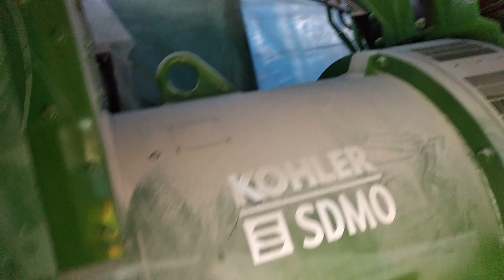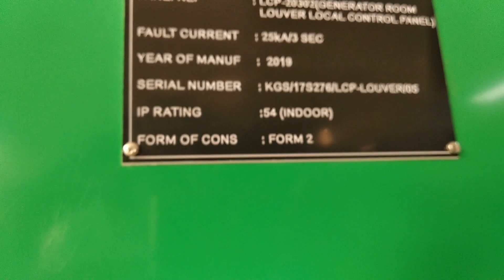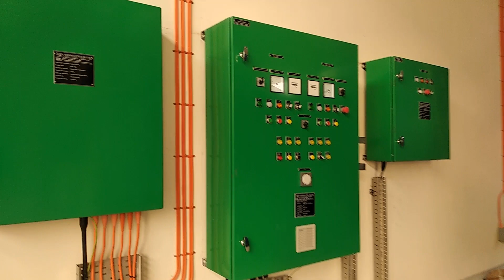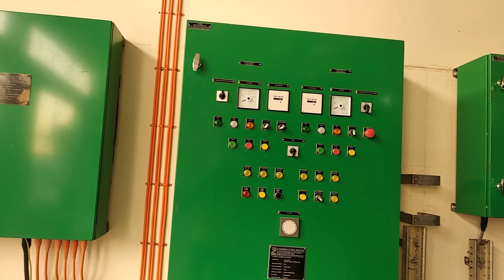Diesel Generator and control panel Malayalam